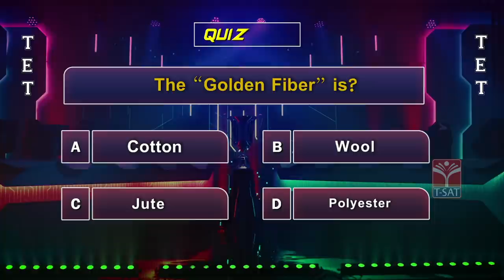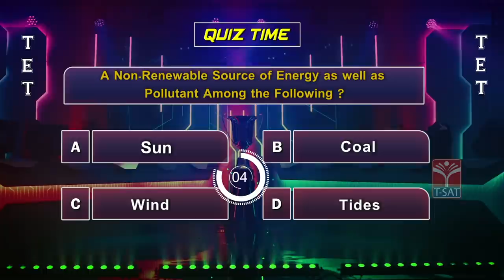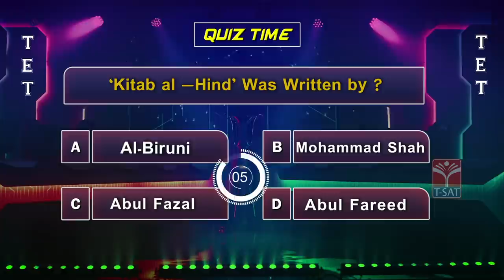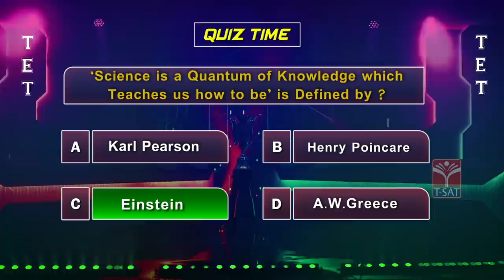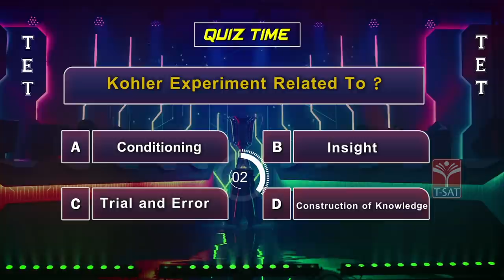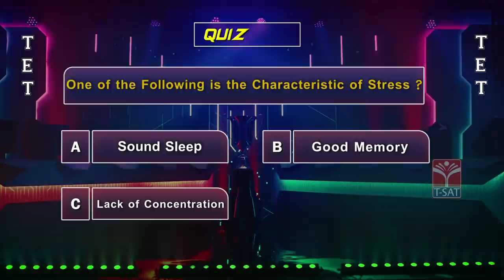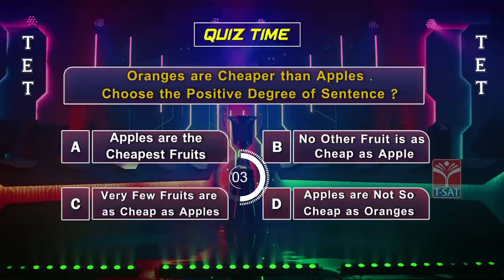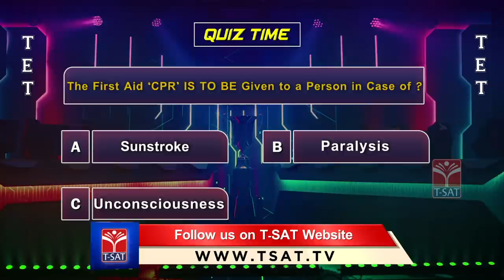𝗧𝗘𝗧 𝗤𝘂𝗶𝘇 𝗧𝗶𝗺𝗲 𝗘𝗽𝗶𝘀𝗼𝗱𝗲 - 𝟭𝟯 || 𝗧𝗲𝗮𝗰𝗵𝗲𝗿 𝗘𝗹𝗶𝗴𝗶𝗯𝗶𝗹𝗶𝘁𝘆 𝗧𝗲𝘀𝘁 𝗤𝘂𝗶𝘇 || 𝗚𝗞 𝗕𝗜𝗧𝘀 & 𝗙𝗔𝗤'𝘀 || 𝗖𝗼𝗺𝗽𝗲𝘁𝗶𝘁𝗶𝘃𝗲 𝗘𝘅𝗮𝗺𝘀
T-SAT Network Digital Classes are Now Available on Following Platforms:

👉Install T-SAT App:
1. For Android Users: Play Store
2. For Apple Users: AppStore